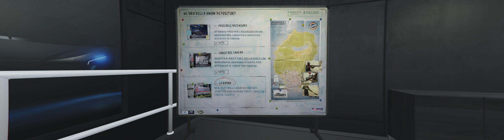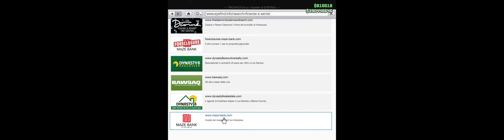GTA 5 ON LINE ITA LE MISSIONI DEL GARAGE QUESTA SETTIMANA PAGATE TRE VOLTE E TRE VOLTE GLI RP